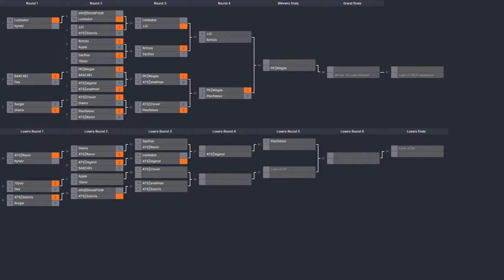MEGAS (Foxx) vs. Steve (Tarara) - Round 4 - Flash Party EU Tournament Season 22